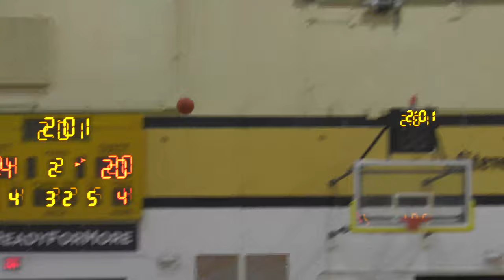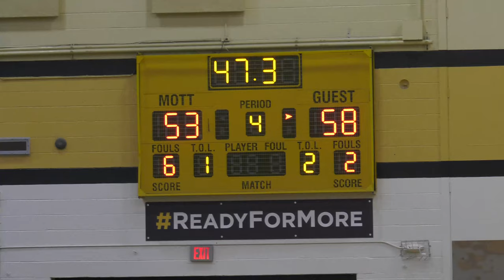Beecher vs. Carman-Ainsworth Full Highlights 12-27-19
The Bucs take down the Cavs for the 2nd straight year at Mott's Holiday Classic